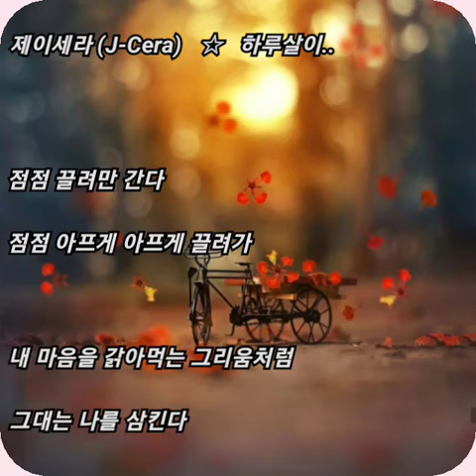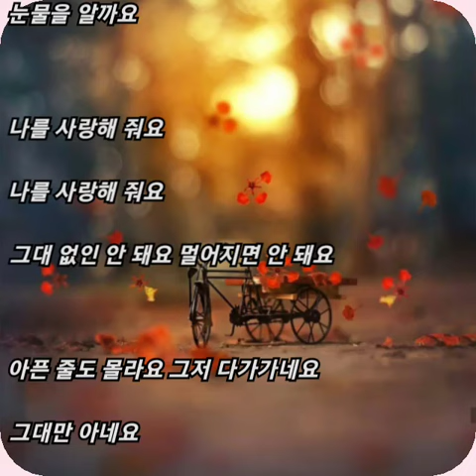제이세라 (J-Cera) ☆ 하루살이..